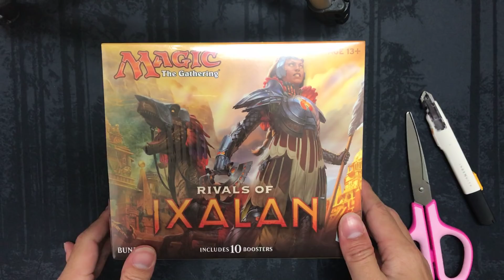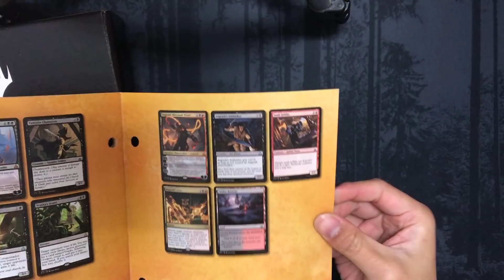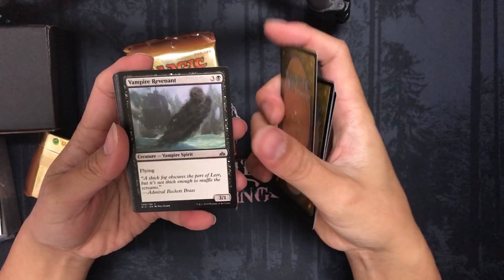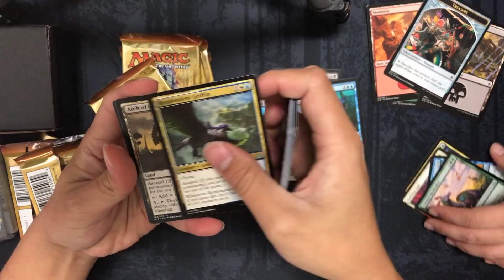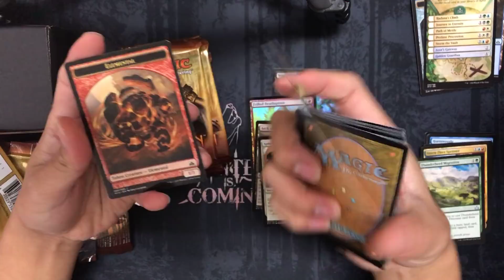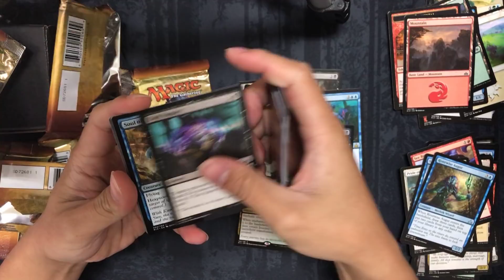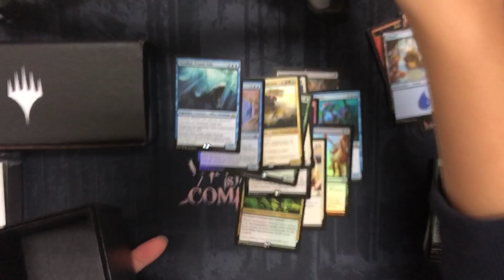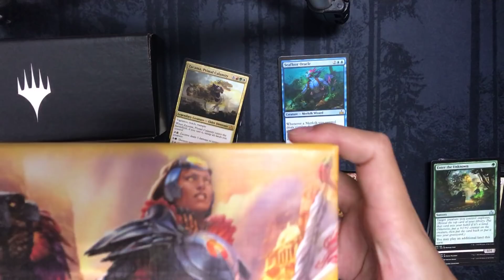【三伏開盒】【MTG】魔法風雲會 決勝依夏蘭 RIX 肥包